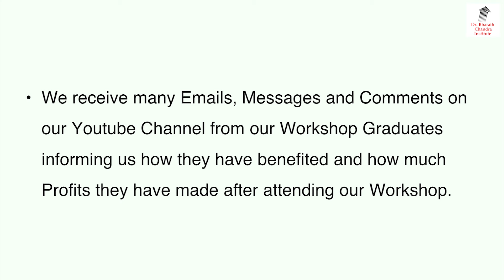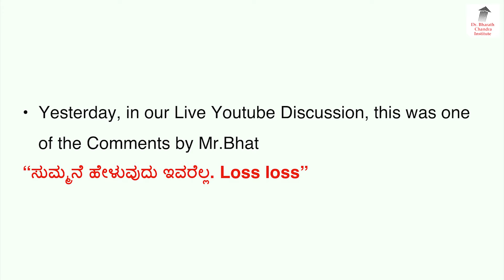ಡಾ.ಭರತ್ ಚಂದ್ರ ಕಾರ್ಯಾಗಾರ ಸಂಪೂರ್ಣ ಕಳಪೆ. ಯಾರೂ ಸೇರಿಕೊಳ್ಳಬೇಡಿ!!??